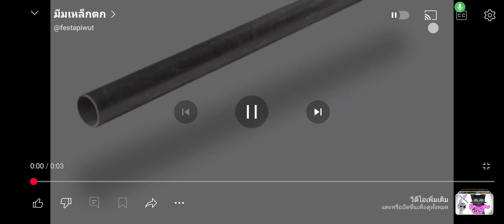เหล็กตก